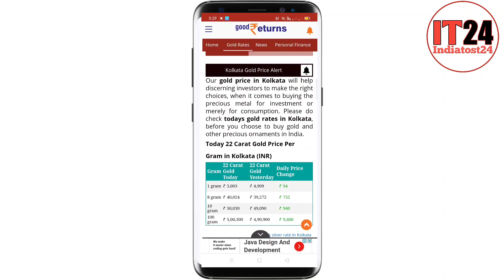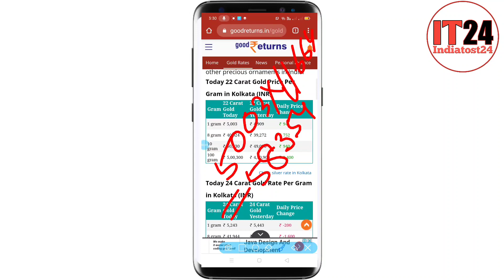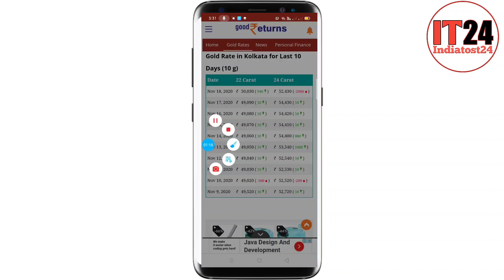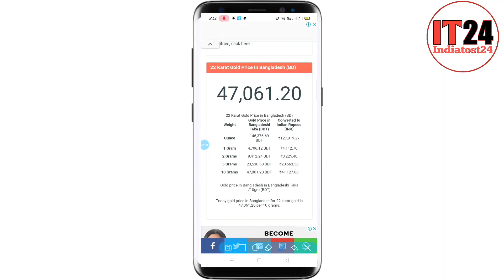Gold rate today | Gold price today 19 November | Aaj sonar dam koto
Gold rate today in kolkata 22 & 24 karet, gold rate today in BD